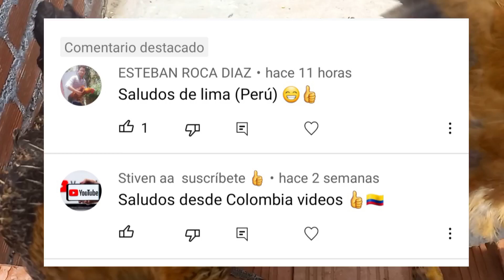No sacará pollitos, hoy descartamos 6 huevos más de la gallina clueca 😥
¿Qué es un pollo criollo mejorado?
Este concepto surge al realizar un cruce de un pollo de engorde de doble pechuga fértil con gallinas criollas, estos pollos son utilizados para doble propósito (carne y huevo), el tiempo de crianza de este pollo va dependiendo del propósito para el que lo destinen.